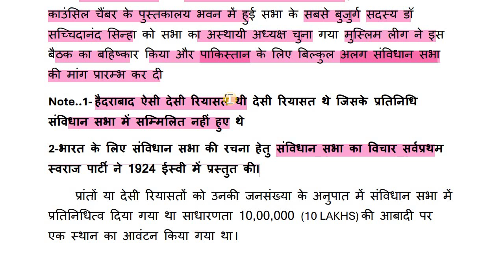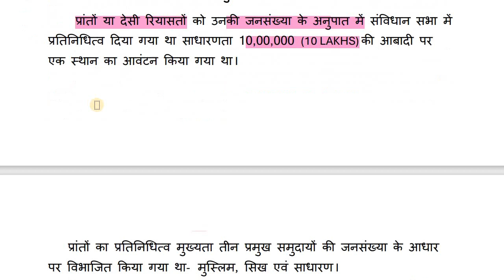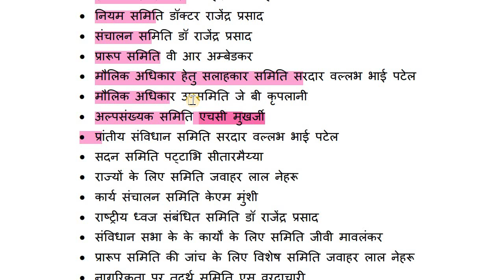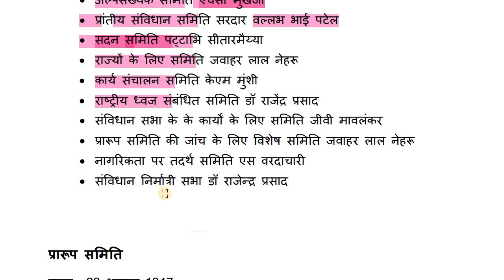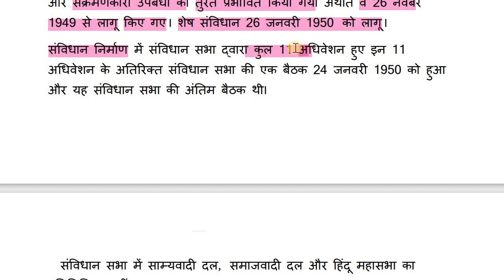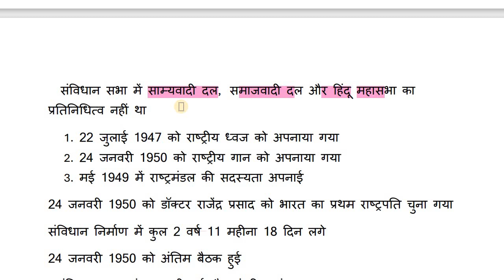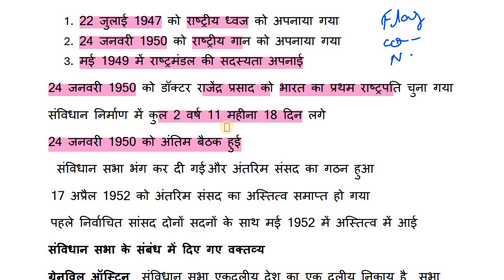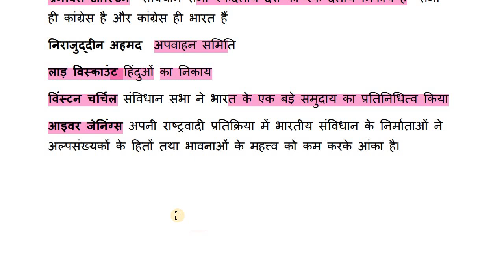Constituent Assembly संविधान सभा II SSC/ RRB ALP/NTPC/JE/ UPSSSC/UPPSC/BPSC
Constituent Assembly
संविधान सभा
SSC
RRB ALP
NTPC
JE
UPSSSC
BPSC
UPPSC